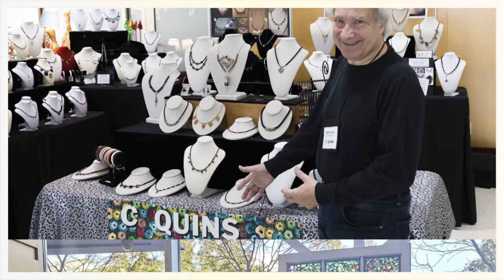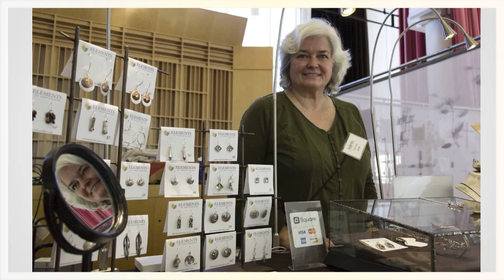Dejavu Art Show 2021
Views for this years art show.